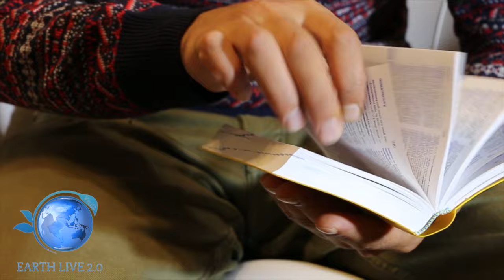NASCOSTO PER MILLENNI!! TROVANO NELLA PIRAMIDE DI KUKULCAN QUALCOSA CHE TI LASCERA' CONGELATO